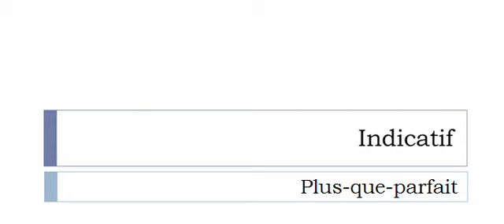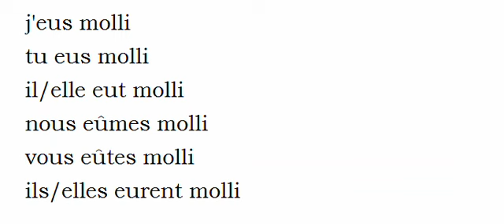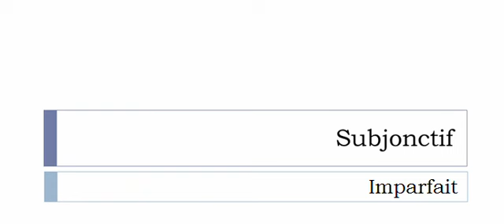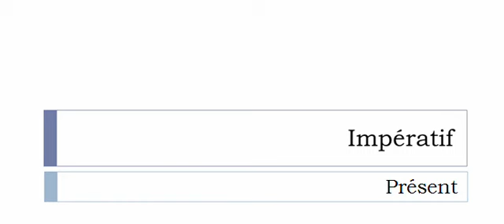Conjugaison visuelle # Verbe = Mollir =